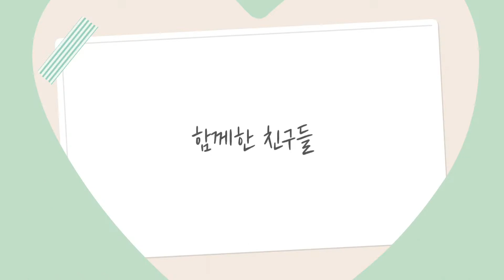댄스댄스 | 나연 - POP! (purple version)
나연-POP! 제2탄!

이번엔 3명의 친구들이 같이⭐️

직접 안무동선도 만들었답니다!!

열심히 해준 친구들! 너무 고맙습니다!